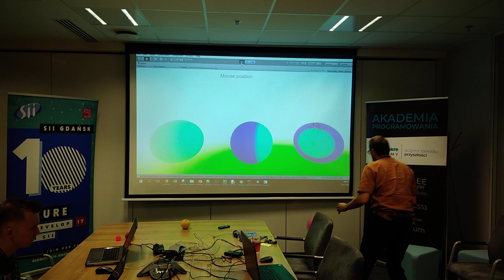Sii Gdańsk Let's Code 2018 - Test aplikacji zespołu "πsiiów wataha"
Paweł Czapiewski testuje działanie aplikacji konkursowej zespołu "πsiiów wataha" podczas hakatonu Sii Gdańsk Let's Code 2018.

Skład zespołu:
Paweł Czapiewski - Bezdomny.
Łukasz Szczepaniuk - Programista C#/Unity.
Piotr Wierzgała - Programista Python.